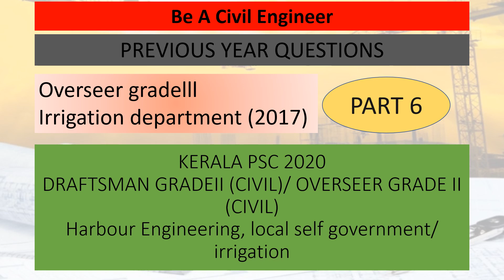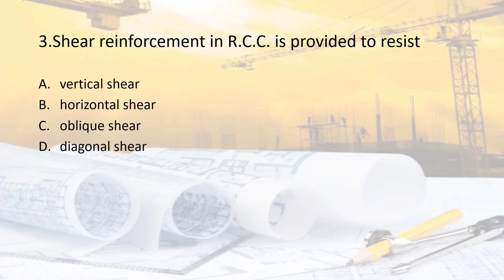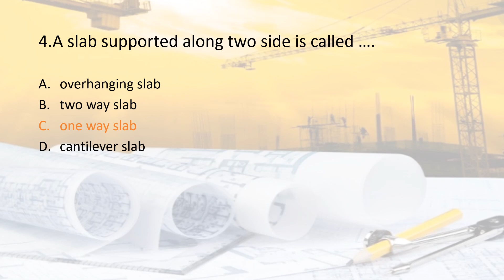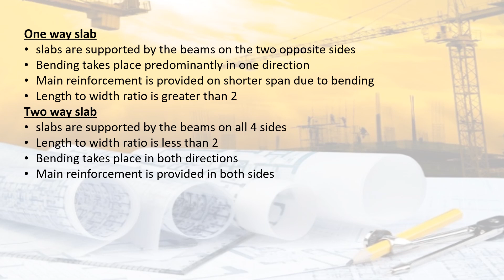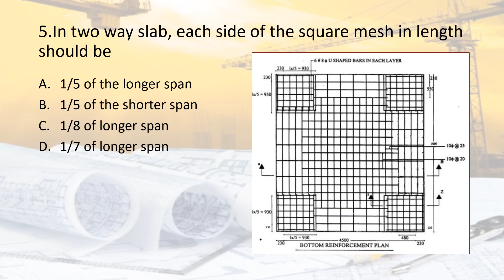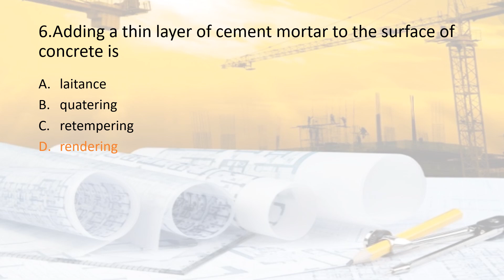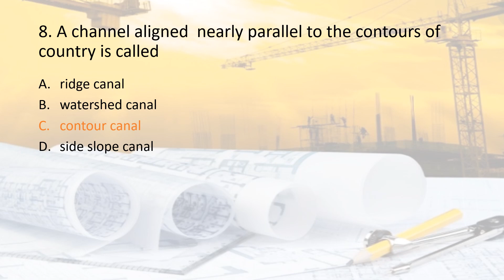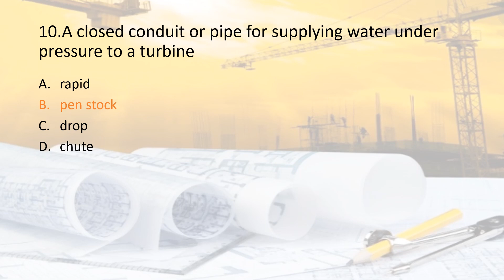Civil engineering/ kerala psc 2020/ previous year questions discussion/ part6